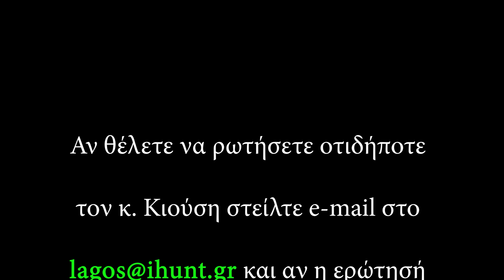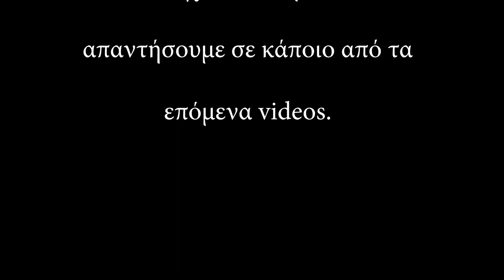ΛΑΓΟ...ΚΟΥΒΕΝΤΕΣ : ΚΥΝΗΓΙ ΜΕ ΒΡΟΧΗ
Τα εκπαιδευτικά video που θα ανεβαίνουν στο site μας υπό τον διακριτό τίτλο«ΛΑΓΟ…ΚΟΥΒΕΝΤΕΣ», φιλοδοξούμε να έχουν και ενημερωτική και ψυχαγωγική διάσταση.
Στόχος μας είναι να συμβάλλουν στην ενημέρωση, την επιμόρφωση και την κουλτούρα των νέων λαγοκυνηγών, ενώ παράλληλα θα επιχειρούν να απαντήσουν και σε χρόνια ερωτήματα ή προβληματισμούς των πιο έμπειρων ή και βετεράνων του είδους…

Για τον λόγο αυτό απευθυνθήκαμε στον Δημήτρη Κιούση, ο οποίος συνδυάζει στο πρόσωπό του όλες τις ιδιότητες που αναζητούσαμε: Λαγοκυνηγός και ο ίδιος, είναι ταυτόχρονα Δασοπόνος, «ψαγμένος» με τα λαγόσκυλα και επιστημονικός συνεργάτης της Κυνηγετικής Ομοσπονδίας Στερεάς Ελλάδος. Ο Δημήτρης θα αναλύει θέματα που έχουν να κάνουν με το κυνήγι του λαγού, την βιολογία του είδους, τους βιότοπους του, τους σκύλους, αλλά και κάθε άλλη χρηστική πληροφορία που έχει να κάνει με αυτό το ιδιαίτερο κυνήγι.